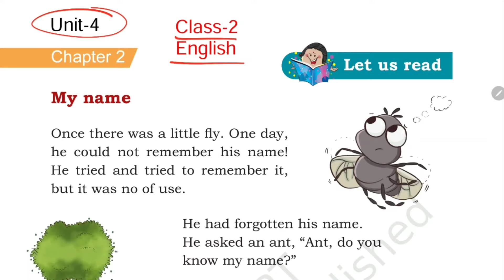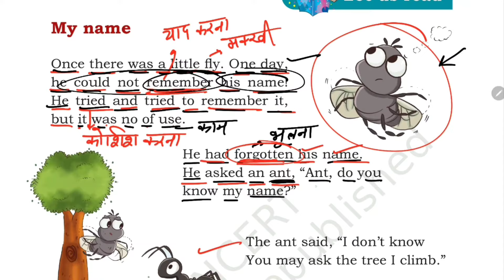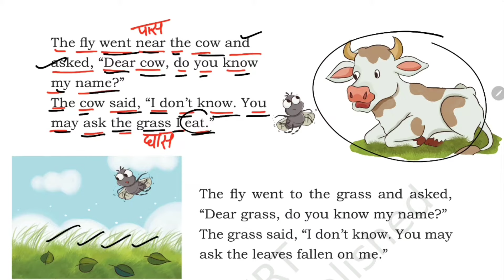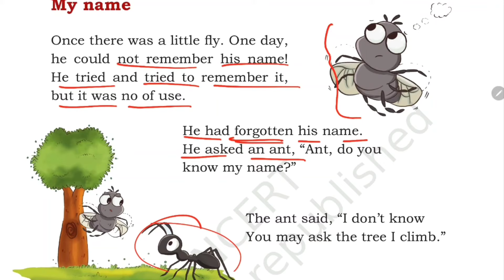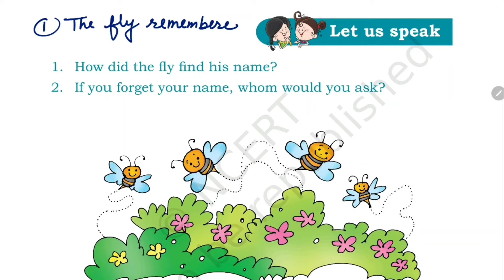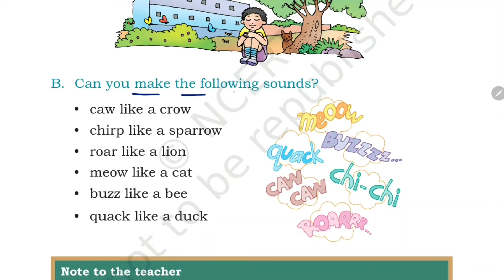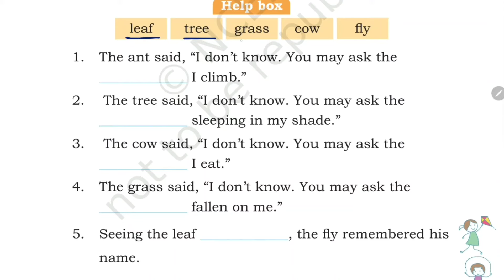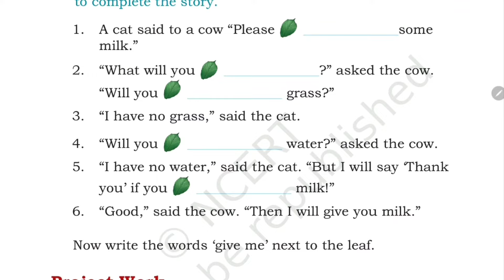My Name / Class-2 English NCERT Mridang Unit-4 Chapter-2 Reading हिंदी Explanation/Question Answers